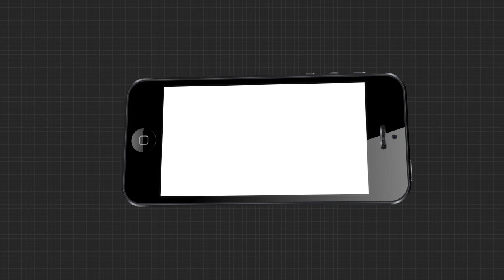ନିର୍ବାଚନକୁ ନେଇ ବୈଶାଳୀ ଜିଲ୍ଲାର ଭୋଟରଙ୍କ ପ୍ରତିକ୍ରିୟା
ନିର୍ବାଚନକୁ ନେଇ ବିହାର ବୈଶାଳୀ ଜିଲ୍ଲାର ଭୋଟରମାନେ କଣ କହୁଛନ୍ତି ଶୁଣନ୍ତୁ...